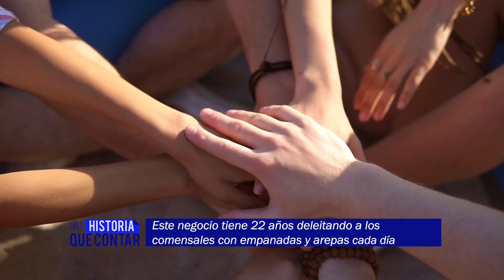Empanadas con nombre de mujer: Pa' Que La Pona - Una historia que contar Ep. 5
Un grupo de 17 mujeres tiene la tarea de preparar todos los días las empanadas y las arepas que serán la primera comida de los vecinos que transitan por Catia.

María Fernanda Zambrano nos relata cómo trabajan arduamente para mantener su negocio desde hace 22 años en unahistoriaquecontar